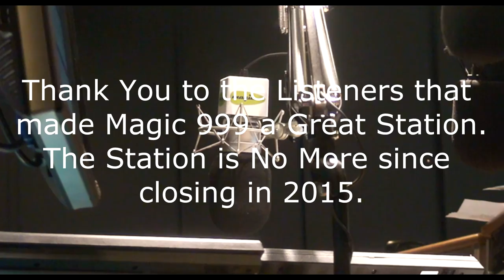Rob Charles MAGIC 999 Aircheck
Rob Charles Magic 999 Aircheck I now present the Breakfast show on the Bee in Lancashire on 107FM, 106.5FM & 96.3 FM